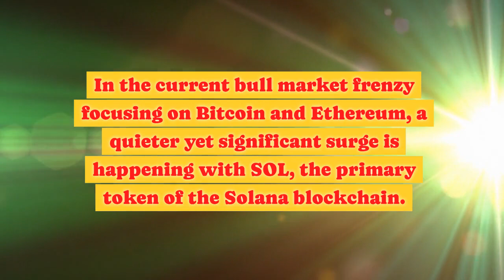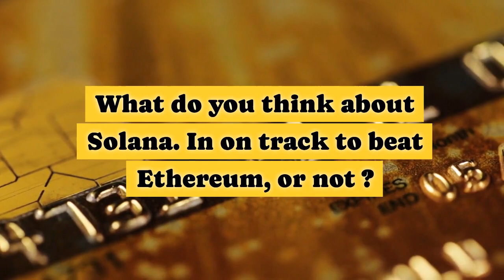Solana might Outperform Ethereum in the Ongoing Bull Market.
VanEck, a dual fund and Etf manager predicts that Solana will become a top-three blockchain network by market capitalization in the next year.
What do you think? Is it possible?